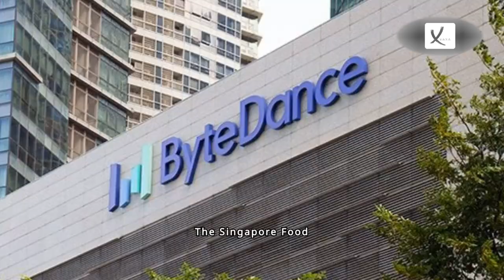Mass Food Poisoning Hots TikTok HQ Staff - VAXA Post